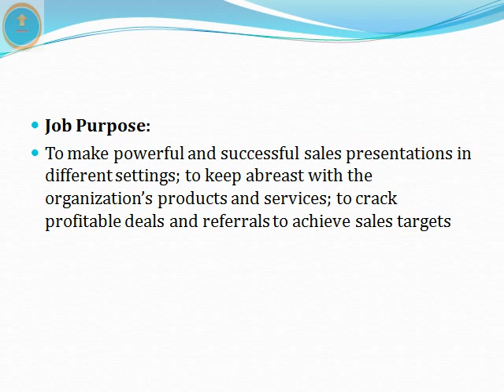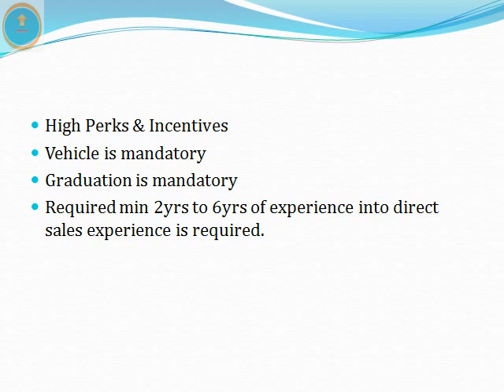Jobs in Hyderabad | Club Mahindra | any Graduate | any PG | Relationship Manager-Sales|ThatsUpload